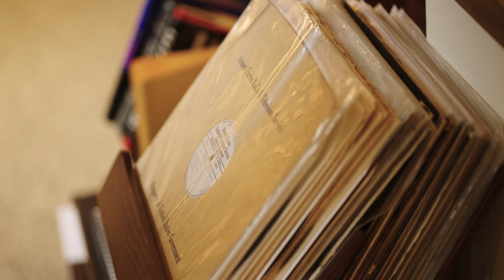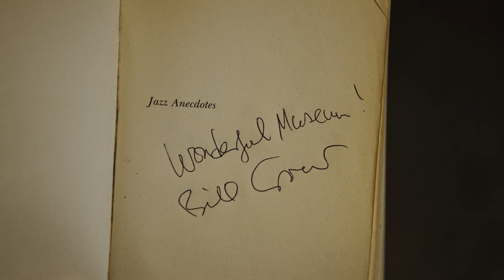Jazz Legend Bill Crow Visits TJL for Performance & Student Workshop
The Jazz Loft Stony Brook